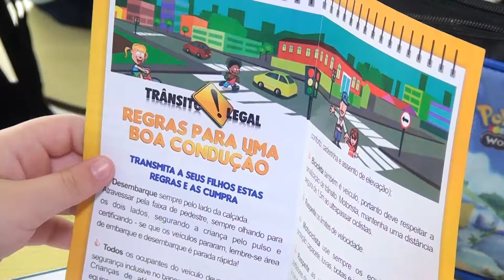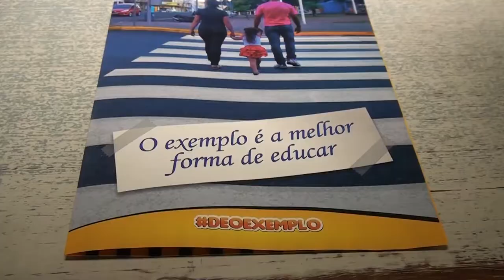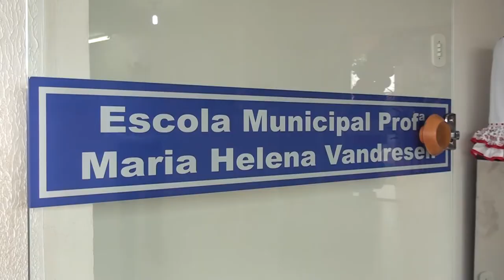Debetran promove ação de conscientização nas escolas